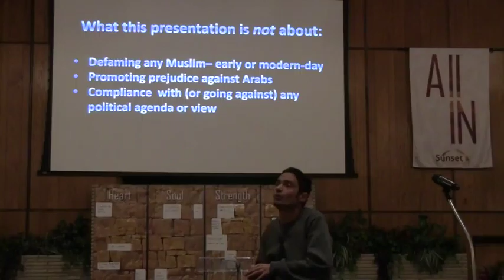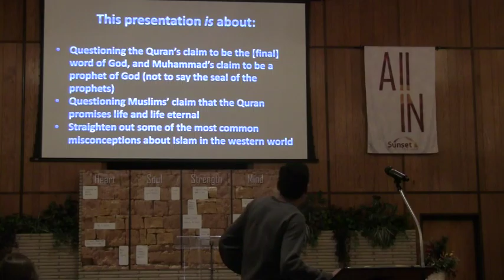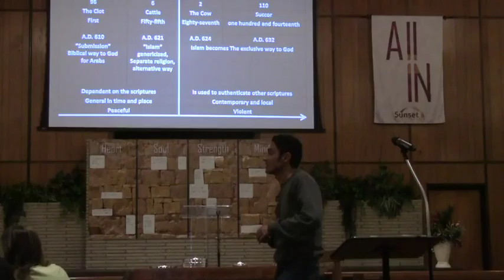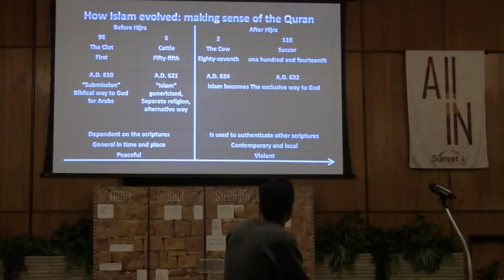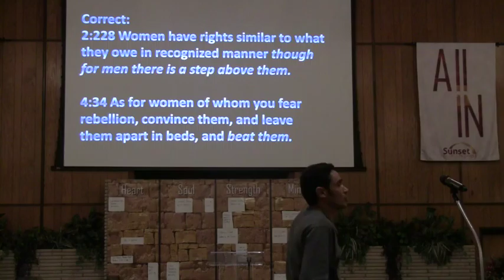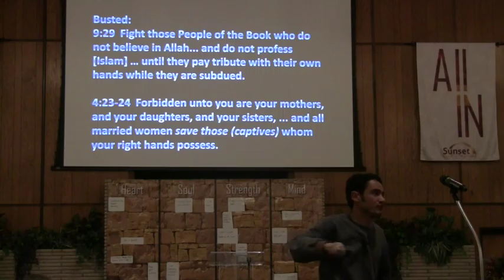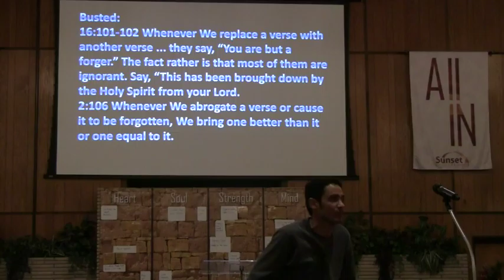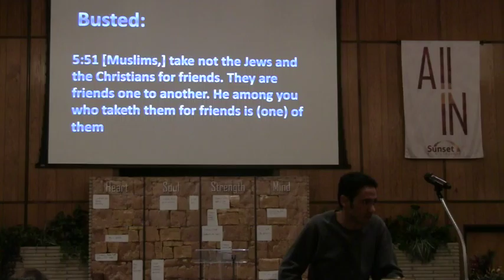3/20/16 - Islam Myth Buster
Wissam Al-Ithawi - March 20, 2016